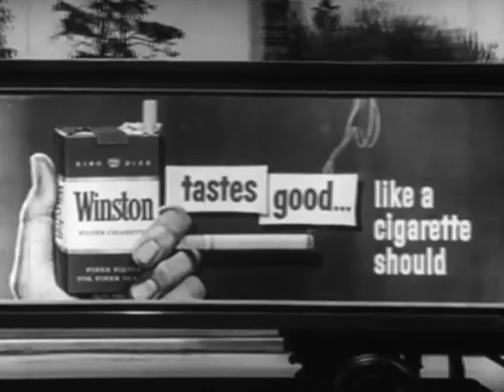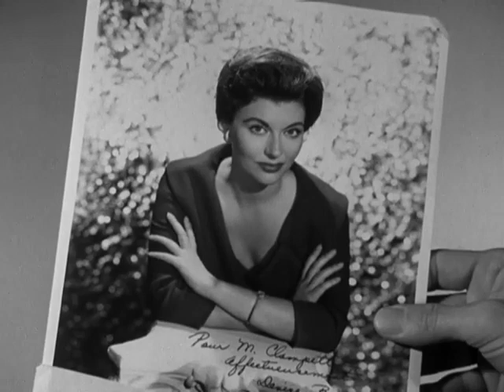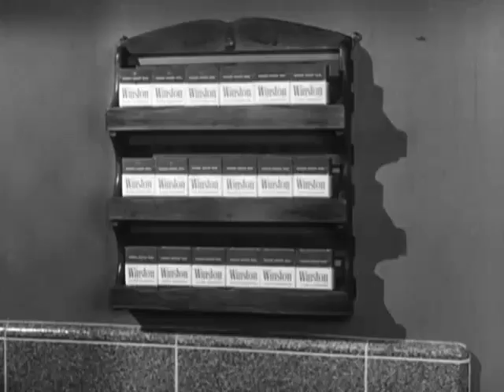0130 Duke Becomes a Father